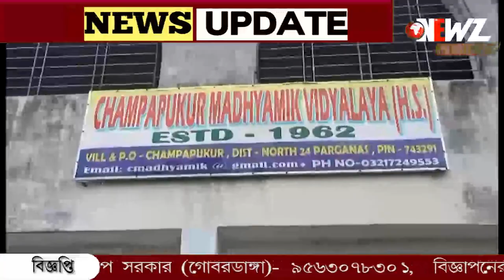ডেঙ্গু নিয়ে সচেতন করতে পথনাটিকা স্কুল পড়ুয়াদের।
ডেঙ্গু নিয়ে সচেতন করতে পথনাটিকা স্কুল পড়ুয়াদের। শিক্ষকদের সহযোগিতায় এভাবে সাধারণ কে সচেতন করলেন পুড়ুয়ারা।